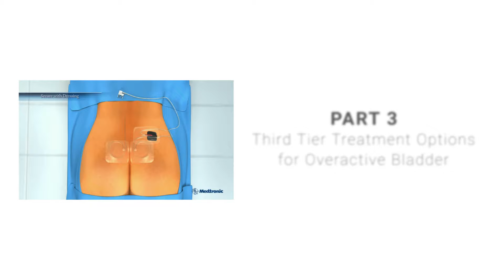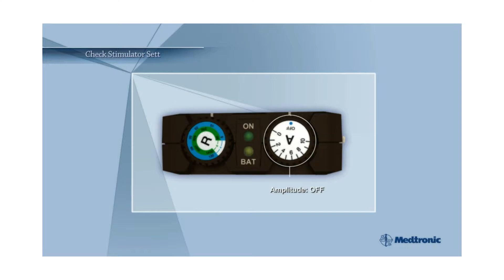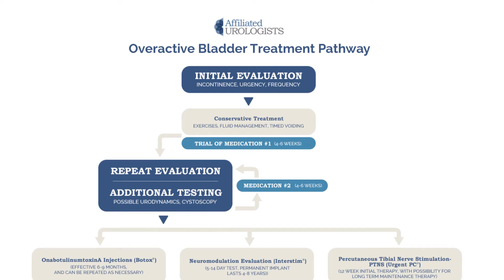AFFILIATED UROLOGISTS OVERACTIVE BLADDER PART 3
Dr. Daniel Jaffee of Affiliated Urologists, located in Scottsdale and Phoenix, Arizona, explains the treatment approach for patients who suffer from overactive bladder and have not experienced adequate relief from medications. In these instances, Dr. Jaffee and his team would move onto nerve testing. Learn more about this diagnostic approach.